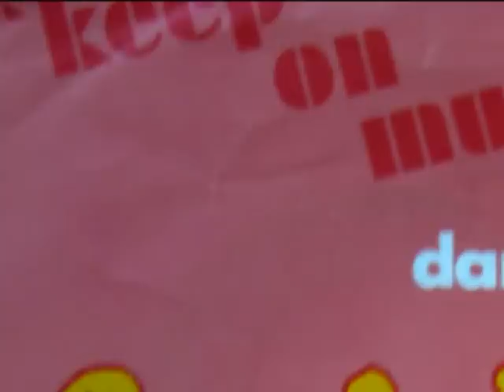Danny Keith - Keep on music (Instrumental Version) (1984)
Italo Disco Track "Keep on music" by Danny Keith (1984) coming as beautiful instrumental B-Side version of my 7'' single. Produced by Giuliano Crivellente, Ides Zanet & Mauro Farina, Mixed by Sandro Oliva, Executive Producer: Giacomo Maiolini, Arranged by Ides Zanet, Written by I. Zanet & M. Farina. Bellaphon Records.